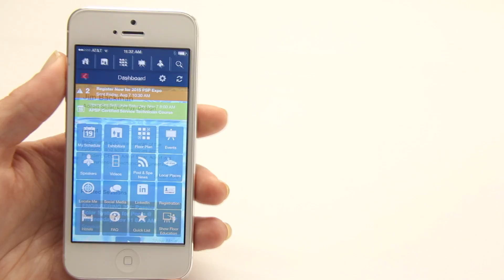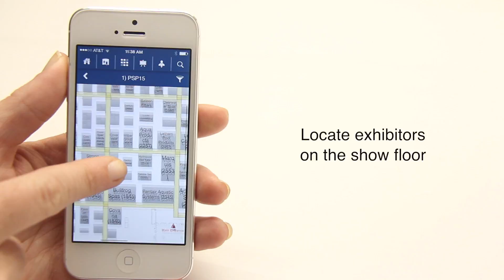PSP15 Mobile App Tutorial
Watch this video for tips on maximizing the effectiveness of the app.  Download the free PSP mobile app by searching PSP in the Apple App Store and Google Play.